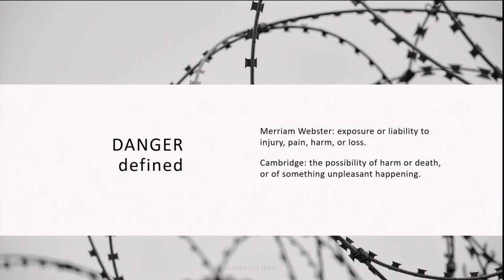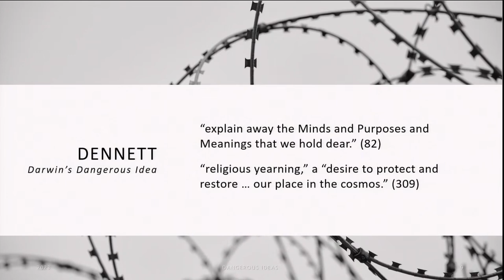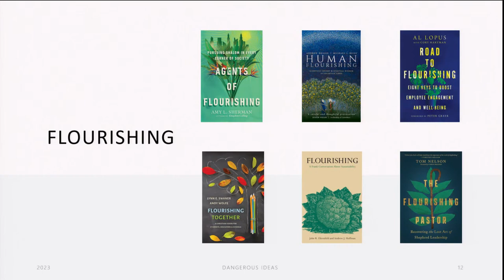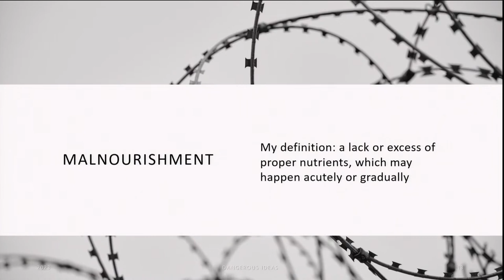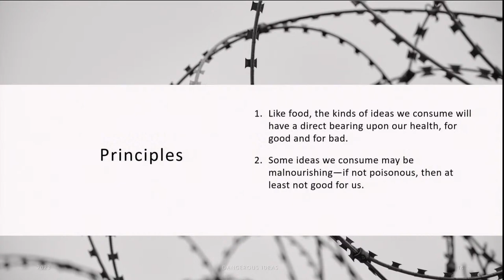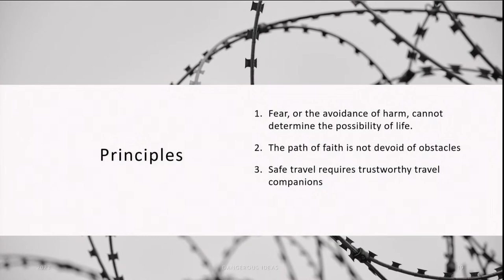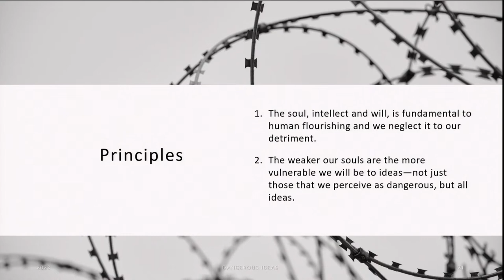Core 100 Plenary - Dangerous Ideas